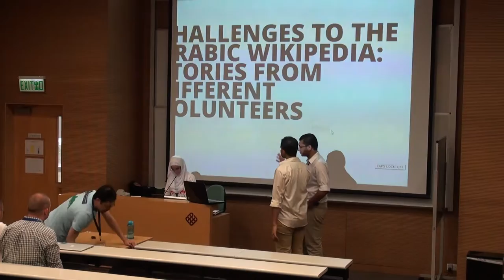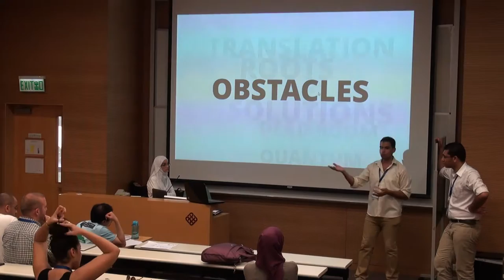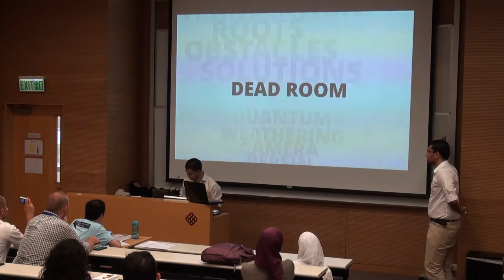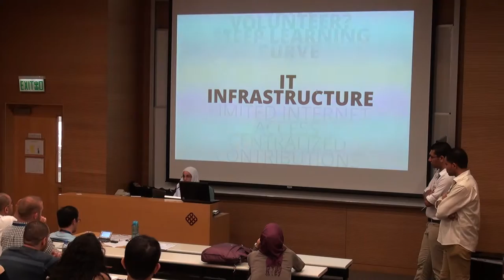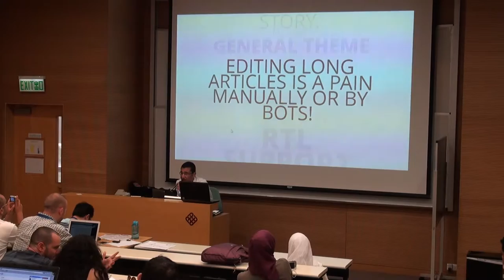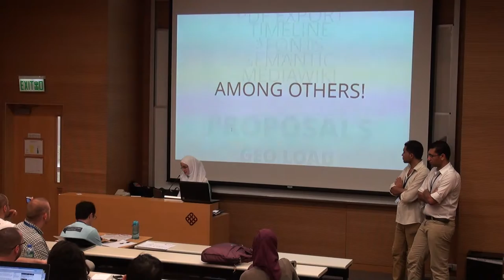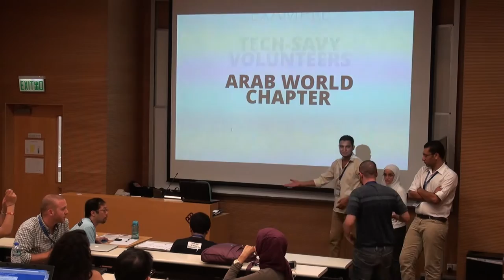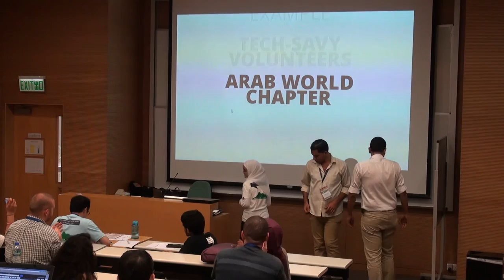Challenges to the Arabic Wikipedia: Stories from Different Volunteers - Ahmed Mohi et al